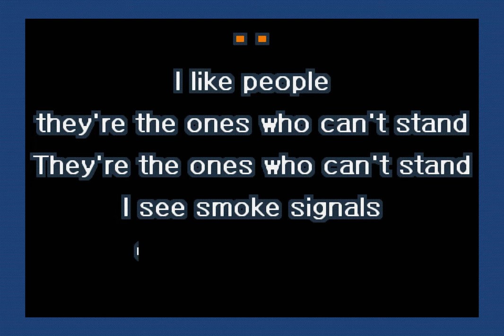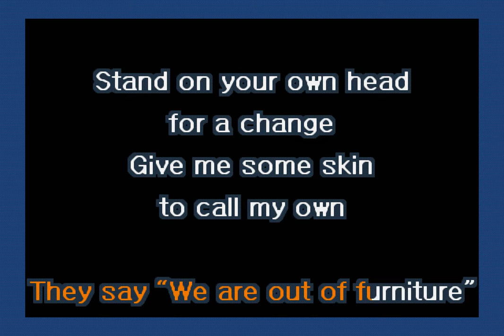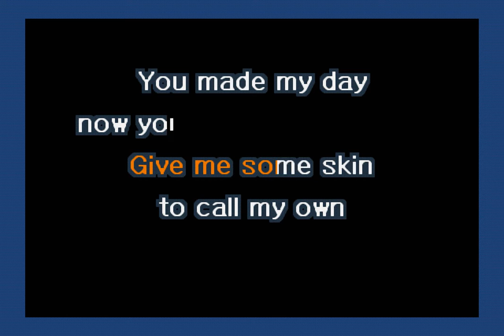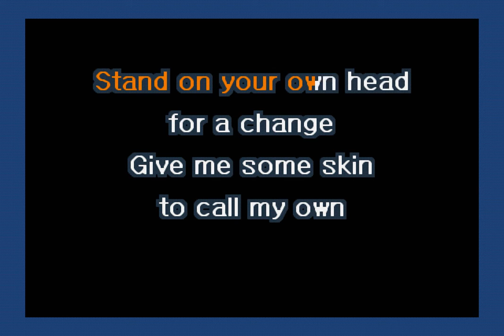They Might Be Giants - Stand On Your Own Head (Karaoke)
A karaoke version of Stand On Your Own Head by They Might Be Giants.